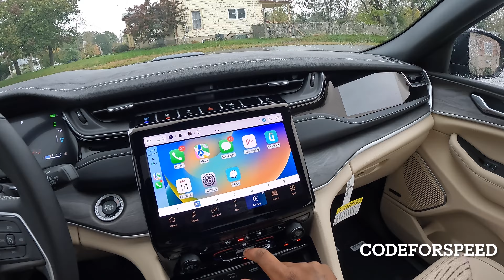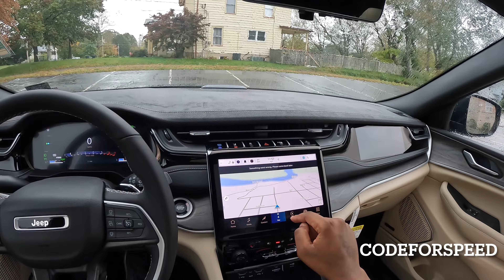2023 Jeep Grand Cherokee 4xe - POV Test Drive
Model: 2023 Jeep Grand Cherokee 4xe
MSRP: From $59,865
Horsepower: 270 hp
Engine: 2.0 L 4-cylinder
Range: 26 mi battery-only, 440 mi total
Fastest charging: About 13 miles in 1 hour
Transmission: 8-speed automatic
Curb weight: 5,325 lbs
Seating capacity: 5
Warranty: 3yr/36,000 mi basic, 5yr/60,000 mi power train